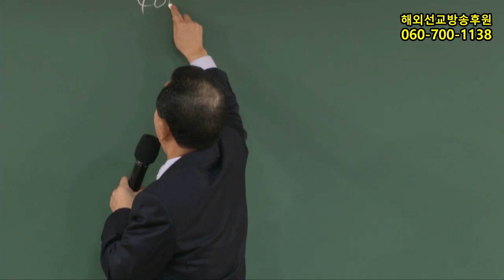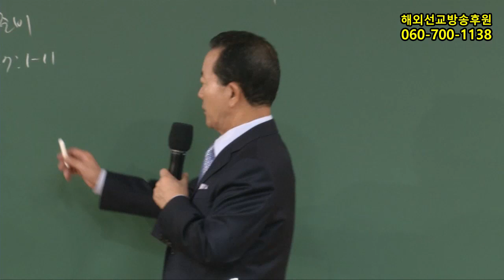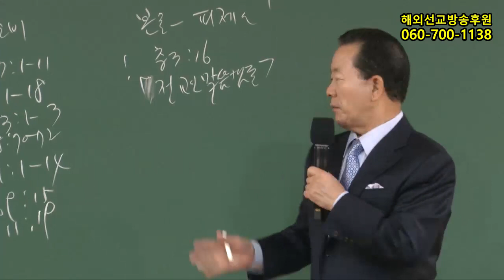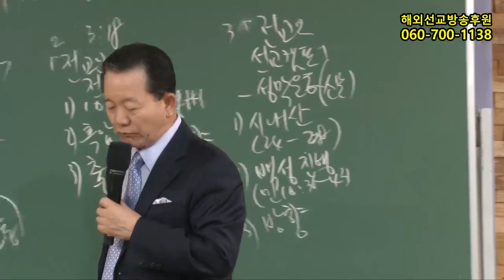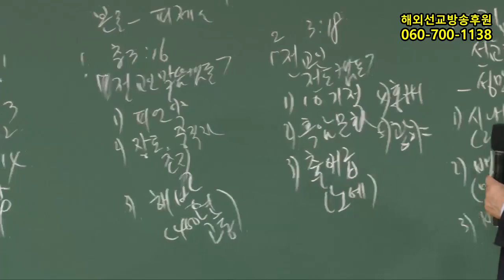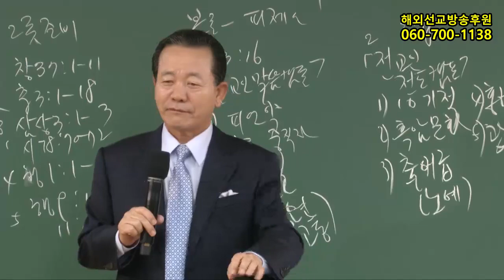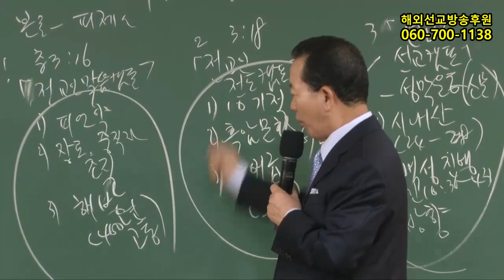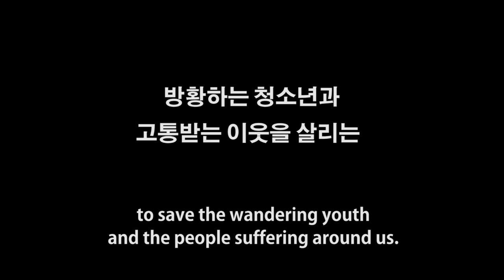2017년10월8일 임마누엘교회주일2부메시지(2018.03.12)